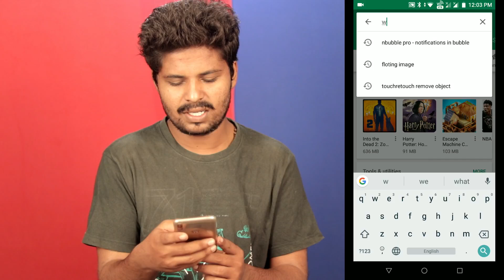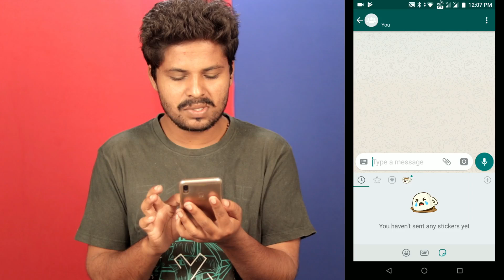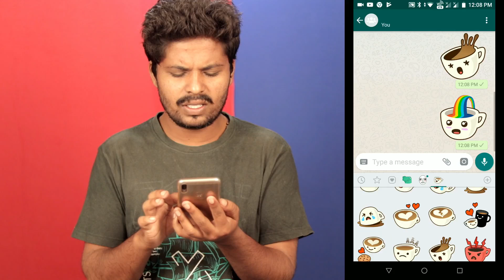వాట్సాప్ లో అదిరిపోయే ఫీచర్ వచ్చేసింది - mindblowing whatsapp latest feature 2018 - in telugu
In this video i showing about  వాట్సాప్ లో అదిరిపోయే ఫీచర్ వచ్చేసింది - mindblowing whatsapp latest feature 2018 - in telugu

whastapp stickers update TElugu
Get whatsapp sticker update
whatsapp stickers features in telugu
whatsapp new cool update
new whatsapp features in telugu